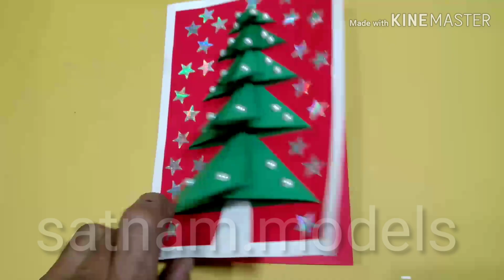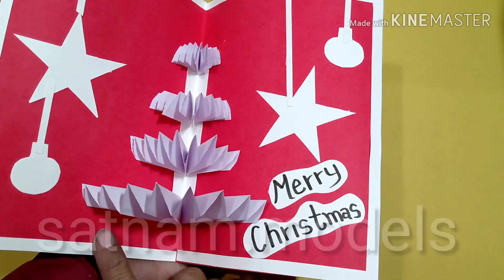Merry Christmas card making ideas || merry Xmas card || Christmas card 2019 handmade Christmas card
Hello friends
Today I show you how to make merry Christmas card. Merry Xmas beautiful handmade card . Hope you will like it.

This card for USA people  and other English people .

Paper .